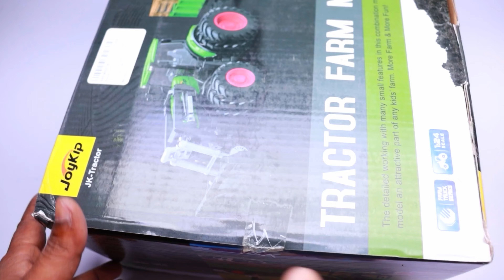World’s Smallest Remote Control Double Tyre Tractor Unboxing & Testing - Redkash Tv